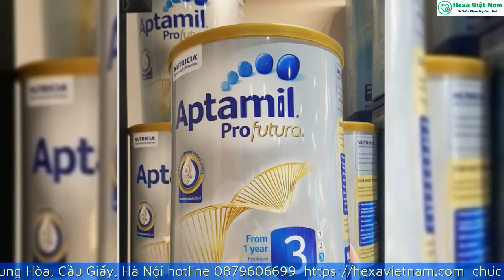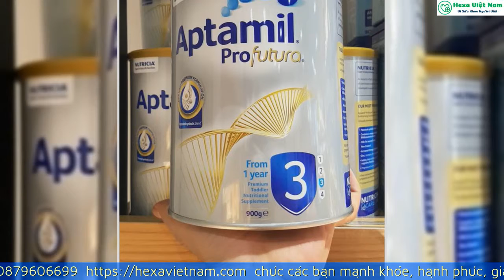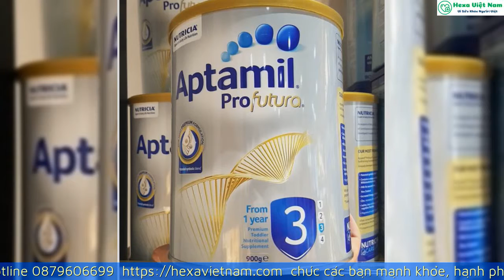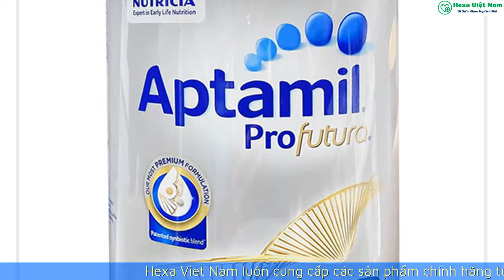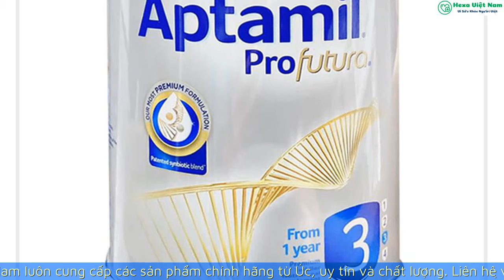Sữa Aptamil Profutara Số 3 900g | HexaVietNam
►Kết nối với HexaVietNam tại:
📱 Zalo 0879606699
📱 Hotline:
🏡 Trụ sở chính: 15A Nguyễn Khang, Trung Hòa, Cầu GIấy, Hà Nội

© Bản quyền thuộc về HexaVietNam
© Copyright by HexaVietNam Production ☞ Do not Reup